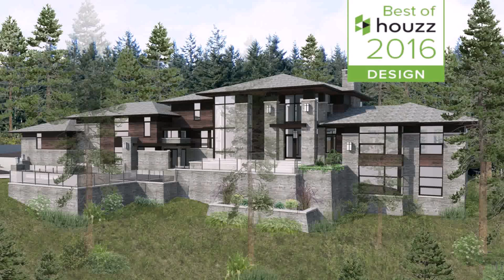Buy Car NY 5% DP